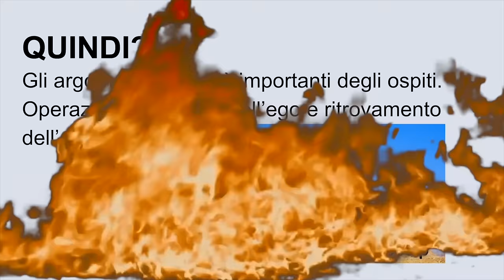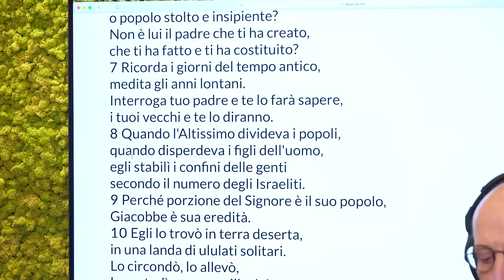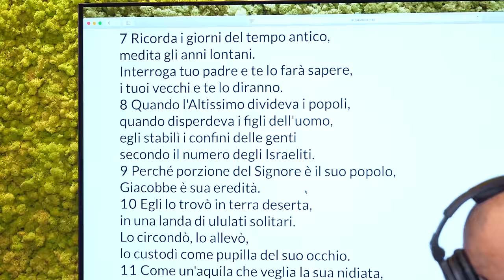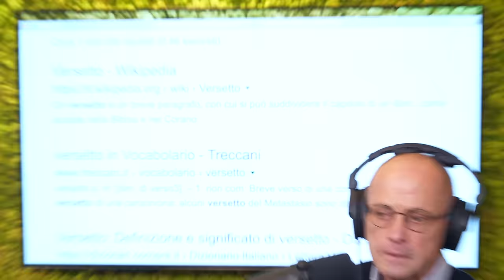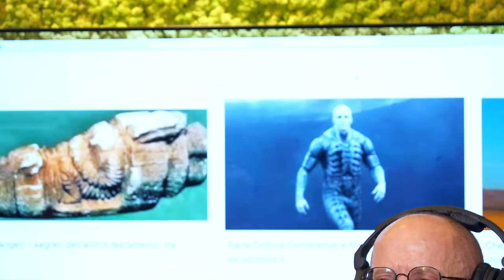Ep.5 La Bibbia non parla di Dio? Con Mauro Biglino - Muschio Selvaggio Podcast